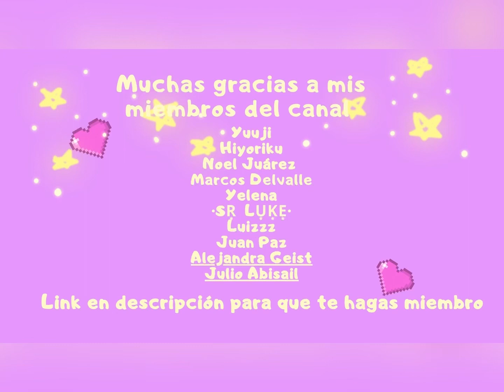[14 de septiembre] ubicación de TICKETS de DÍAS DE LUZ SOLAR | Sky: CoTL